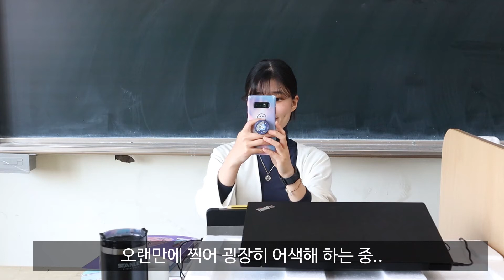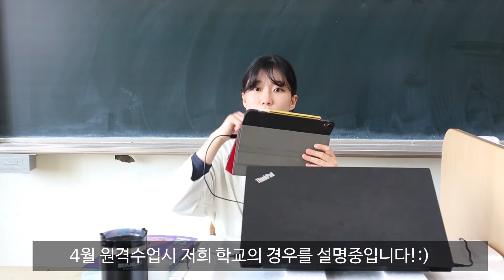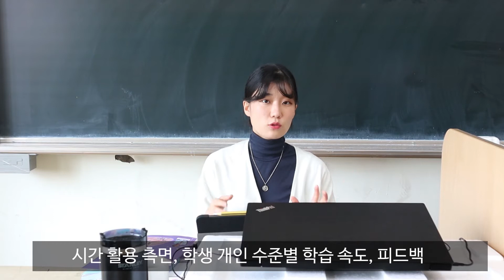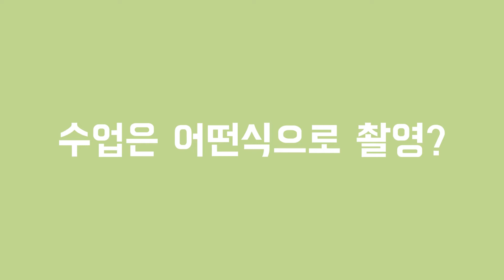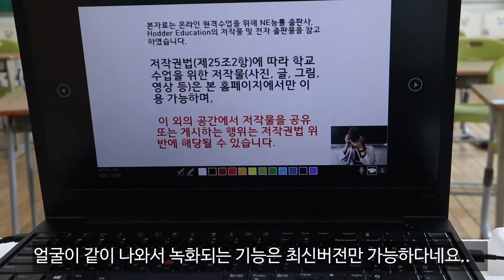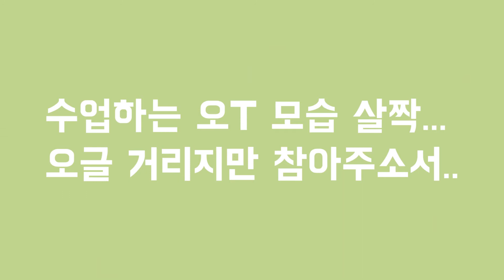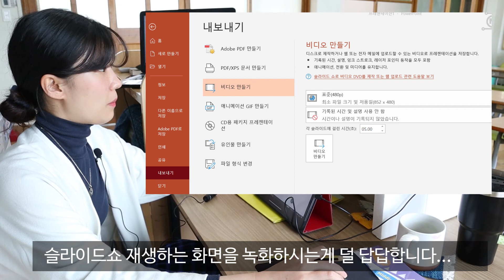[나만의 원격수업 꿀 Tip] 중등 영어 원격수업 아이디어